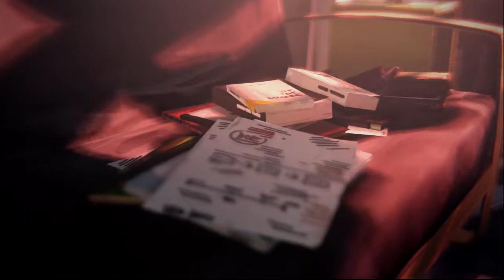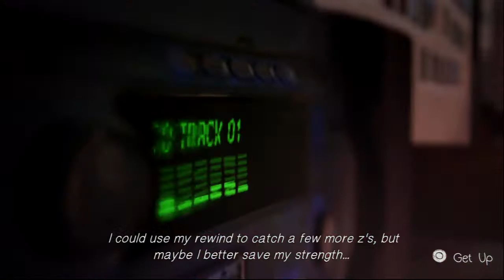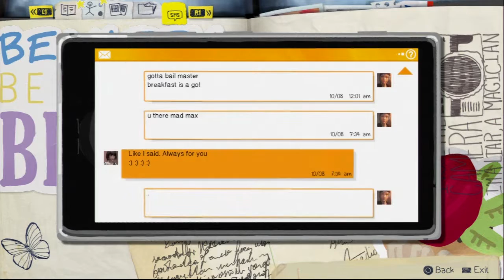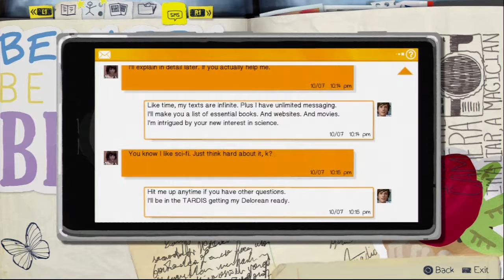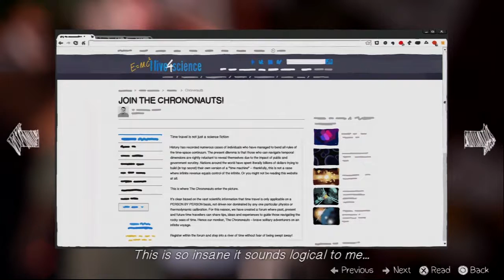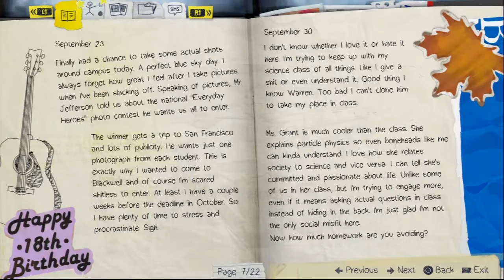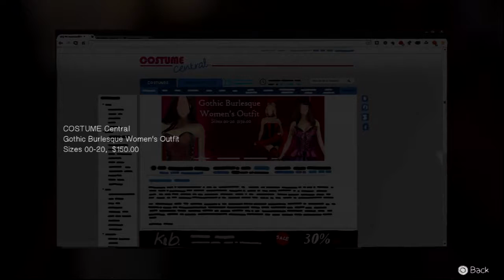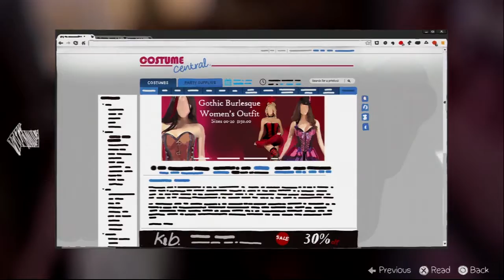Let's Play Life is Strange part 8 (IM SOOOOOO SAD)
Lets REWIND time and redo this lets play. Were redoing Life is Strange and this time it's with Aris. Hopefully this will be more entertaining then the original one.